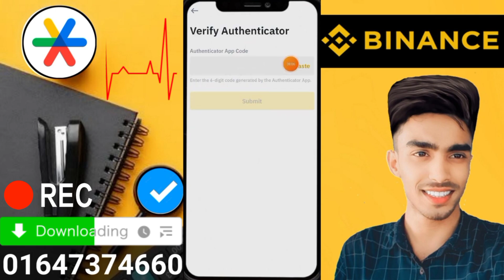BINANCE Authenticator App verification problem solve বাইনান্স ভেরিফাই Authenticator verifiedবাইনান্স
আমার টেলিগ্রাম চ্যানেল ↘️
আমার হোয়াটসঅ্যাপ গ্রুপ ↘️
ইউটিউব চ্যানেল ↘️

অনলাইন থেকে ইনকাম করতে আমাদের সাথে যোগাযোগ করুন 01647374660 📲BINANCE Authenticator App verification problem solve বাইনান্স ভেরিফাই Authenticator verifiedবাইনান্সBINANCE Authenticator App verification problem solve বাইনান্স ভেরিফাই Authenticator verifiedবাইনান্স